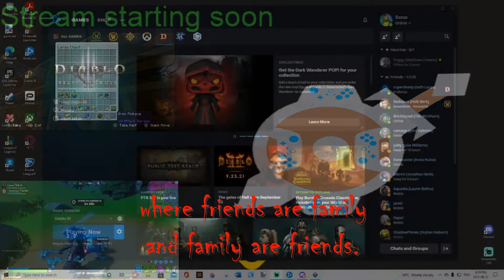We call it SuperDiablo act I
Supersheep and Bazue Gaming fight though the story of Diablo 3 RoS.